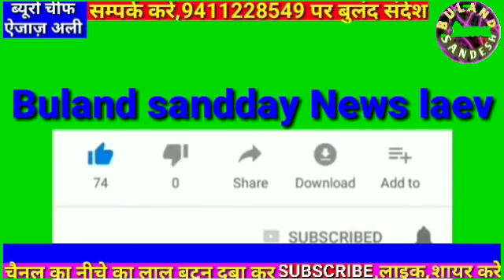प्रदर्शन को लेकर सपा आगे सियासी रोटी सेकने का का म